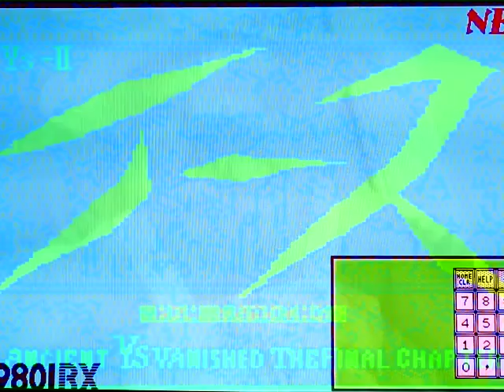Flying - towards the base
Cut a wedding cake
Actually touching the wedding cake